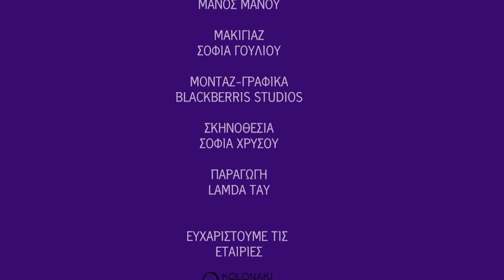Μεταμόσχευση Μαλλιών Τουρκία - Τι ισχύει;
Μεταμόσχευση Μαλλιών Τουρκία: Μια επιλογή που πολλοί ασθενείς στην Ελλάδα εξετάζουν. Ωστόσο τι πραγματικά ισχύει;

O International Senior Consultant της εξειδικευμένης κλινικής μεταμόσχευσης μαλλιών, AdvancedHairClinics, κος Piet Lambrecht παρευρισκόμενος στην εκπομπή "Μυστικά Υγείας και Ομορφιάς" μίλησε για τον ιατρικό τουρισμό, την μεταμόσχευση μαλλιών στην Τουρκια και το ανταγωνιστικό πλεονέκτημα της κλινικής Advanced Hair Clinics.

Για περισσότερες πληροφορίες καλέστε στο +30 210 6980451 ή επισκεφθείτε μια από τις 11 κλινικές Advanced Hair Clinics σε Ελλάδα & Κύπρο (δείτε εδώ